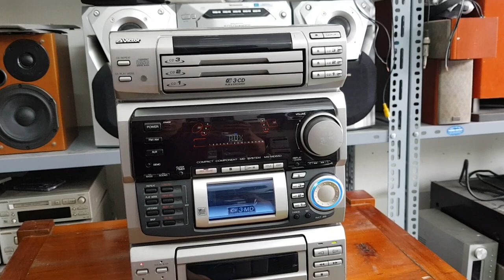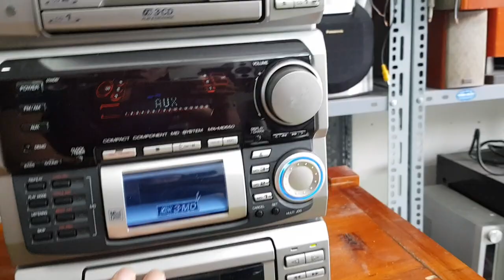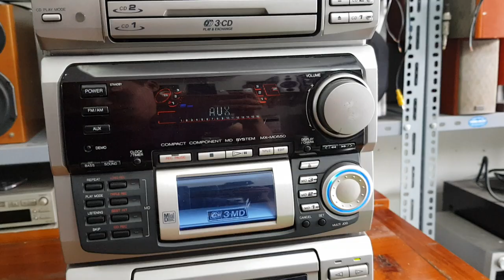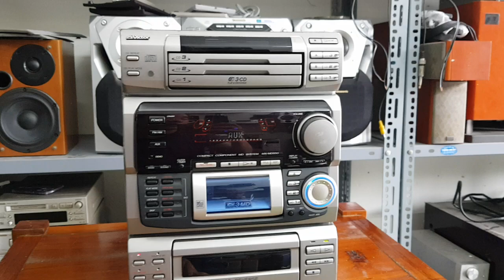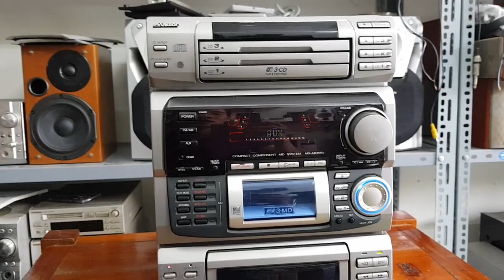Còn Con cuối em xả : Victor MD550 Giá 830k lh 0966594581 - 0979891682